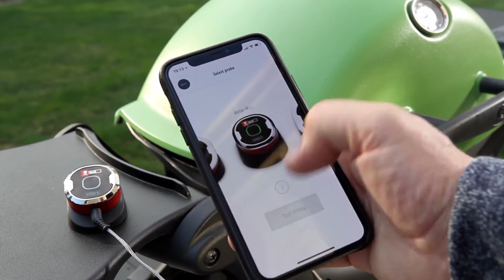New York Strip სტეიკი ბაზილიკის და რუკოლას პესტოთი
New York Strip Steak with Basil-Arugula Pesto